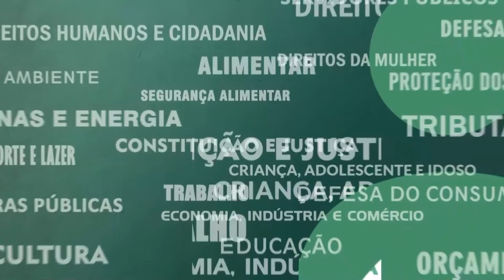Resumo Comissões - Com. Servidores, Segurança e Legislação Constitucional - Lei orgânica PCRJ